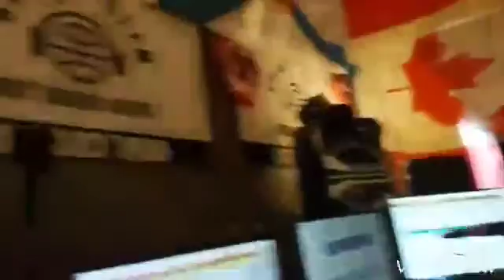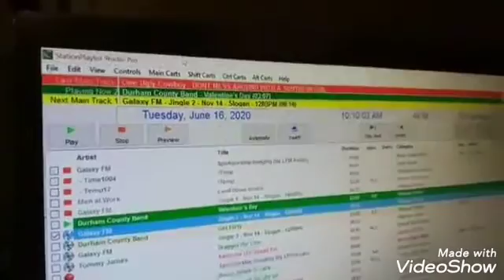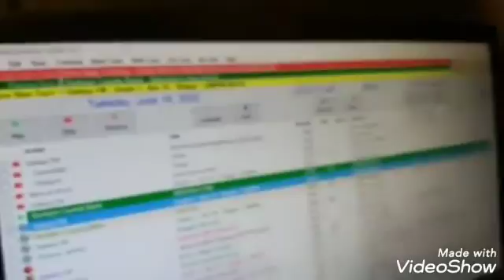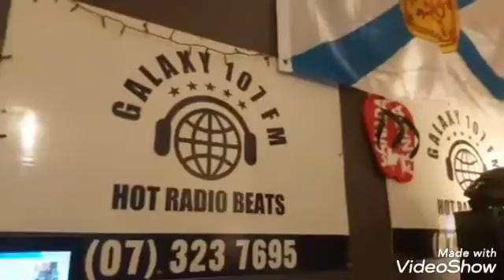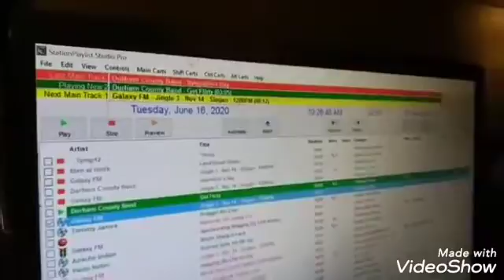DJ Grant from galaxy107fm New Zealand interview with Durham Country Band 16th June 2020 long version